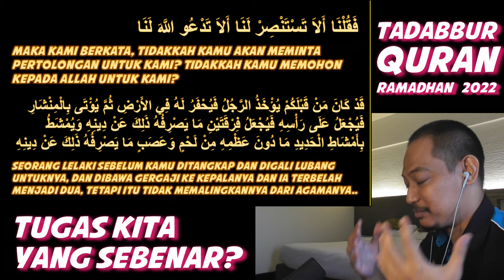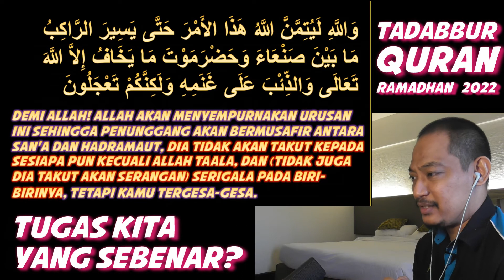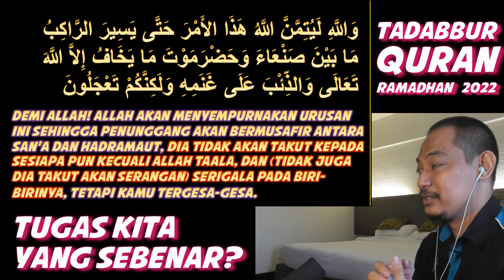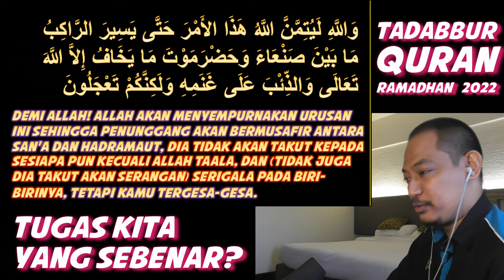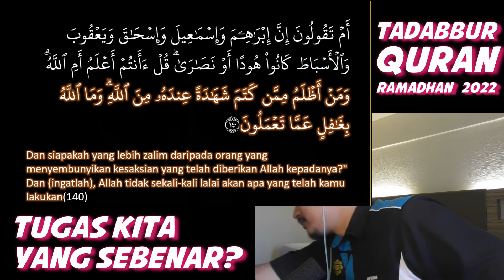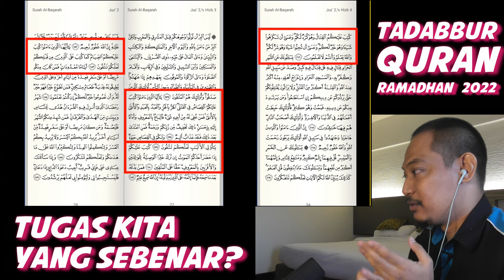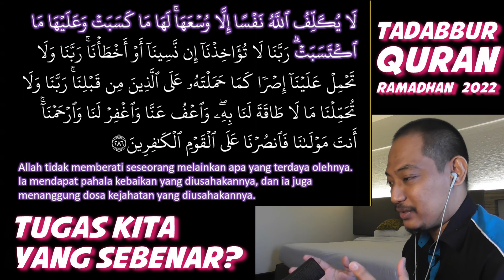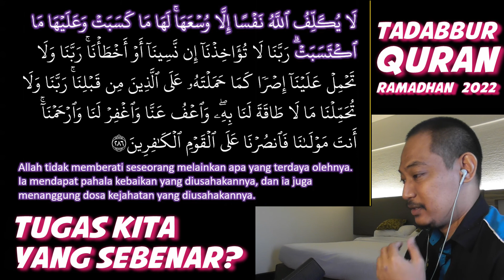Tadabbur Quran - Apa Tugas Kita yang telah Allah Pikulkan Atas Bahu Kita?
Perkongsian tadabbur Quran, melihat aspek tujuan kehidupan kita